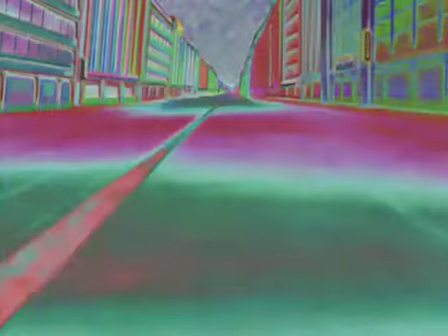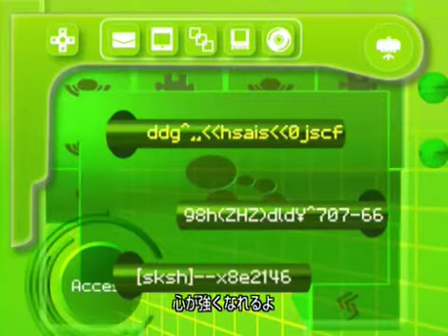Rockman EXE Axess Episode 33 "Cross Fusion #0" [Erupii-Raws] [4:3 Crop Size]